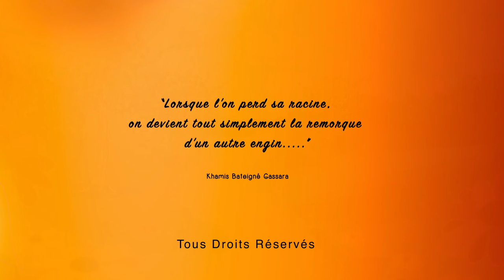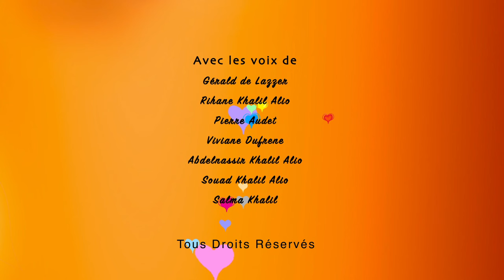Les trois inséparables copines et l'épouvantable Malogo | Contes du Guera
Ce conte intitulé les trois inséparables copines et l'épouvantable Malogo est tiré d'une collection de récits ancestraux et indémodables du Guera. Cette captivante et inspirante histoire,  narre l'histoire de trois copines inséparables qui rêvent même de se marier un jour. Hélas leurs rêves communs ainsi que leurs amitiés ont été mis à une dure épreuve lorsque leur chemin les conduit chez une belle coiffeuse. Cette histoire courte adaptée en dessin animé 2D a été illustrée et réalisée par Zarlinga animation.
Comme la plus part des contes africains et ceux du Guera en particulier, en Bidiya le conte est en principe introduit par la formule sùssùna dit par le conteur ou la conteuse et dàndàliyo est la réponse des auditeurs; le sens de la formule d'introductions prononcée par le conteur est plus ou moins connu; il signifie "à vous mon conte", tandis que la formule de la réponse des auditeurs pourrait être considérée comme vestige d'un état ancien de la langue. Elle pourrait également être traduite par "ton conte est le bienvenu". La formule de terminaison est en principe "tesdi na mesdi" "elle prit fin et se referma".(Professeur Khalil Alio, Sùssùna, recueils de contes Bidiya, Les éditions Rüdiger Köppe/Köln/Deutschland)